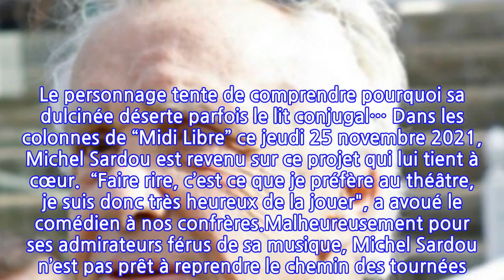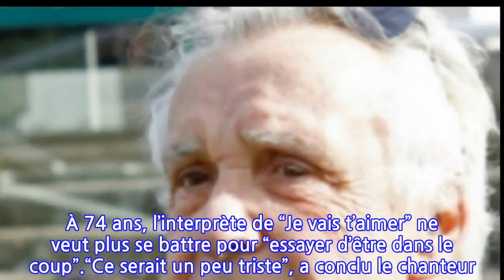“Je‌ ‌crois‌ ‌que‌ ‌ça‌ ‌va…‌ ‌”,‌ ‌cette‌...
“Je‌ ‌crois‌ ‌que‌ ‌ça‌ ‌va…‌ ‌”,‌ ‌cette‌ ‌question‌...
Michel Sardou a marqué la scène française avec ses incontournables hits. Artiste polyvalent, le chanteur a plusieurs cordes à son arc. En ce moment, la star prend plaisir à retrouver son public sur les planches. Pour exemple dimanche prochain, Michel Sardou présentera la pièce de Sacha Guitry baptisée “N’écoutez pas, Mesdames” à Bézier. Dans cette comédie, l’époux d’Anne-Marie Périer prête ses traits à Daniel. Le personnage tente de comprendre pourquoi sa dulcinée déserte parfois le lit conjugal… Dans les colonnes de “Midi Libre” ce jeudi 25 novembre 2021, Michel Sardou est revenu sur ce projet qui lui tient à cœur.  “Faire rire, c’est ce que je préfère au théâtre, je suis donc très heureux de la jouer", a avoué le comédien à nos confrères.Malheureusement pour ses admirateurs férus de sa musique, Michel Sardou n’est pas prêt à reprendre le chemin des tournées. "J’ai fait cinquante ans de scène comme chanteur, je crois que ça va, c’est déjà pas mal", a analysé l’heureux de quatre enfants. Il y a trois ans, l’interprète de “La France” a décidé mettre un terme à sa carrière de chanteur pour se consacrer au théâtre. Une retraite bien méritée en somme. Pour rappel, l’artiste a vendu des milliers d’albums à travers le monde. L’icône des charts a aussi réalisé plus de 2.300 concerts souvent joués à guichets fermés.Mais pour lui, il n’a “plus (sa) place” dans le domaine musical. “Je ne peux pas changer de style et faire semblant d’être à la mode, ce serait ridicule”, a ajouté Michel Sardou qui préfère à présent laisser sa place à la nouvelle génération. À 74 ans, l’interprète de “Je vais t’aimer” ne veut plus se battre pour “essayer d’être dans le coup”.“Ce serait un peu triste”, a conclu le chanteur. “Quand je prends une décision, je la prends définitivement”… Le message est passé !N.B